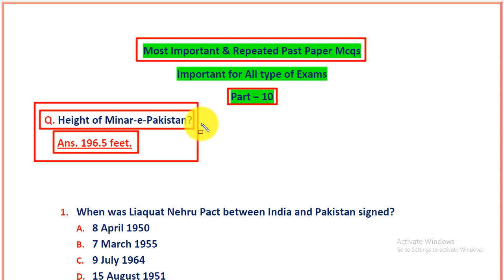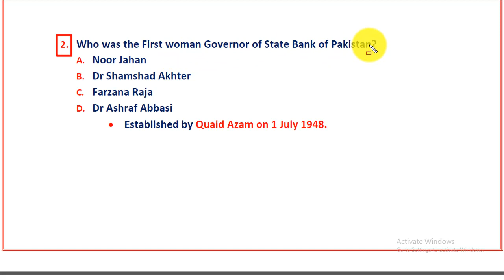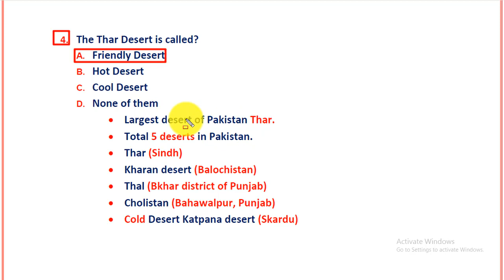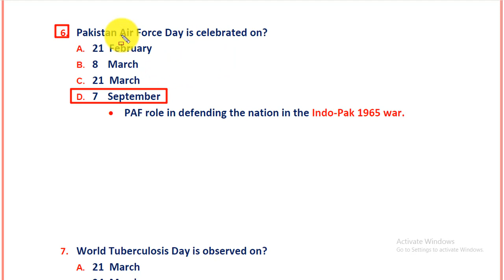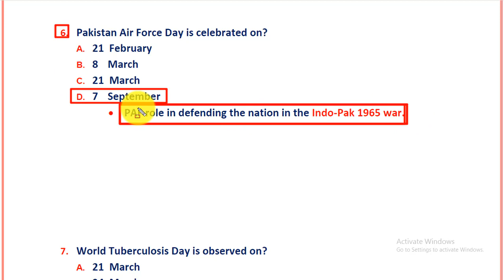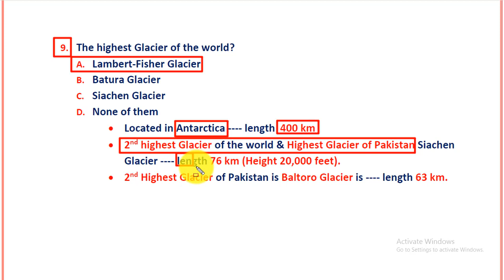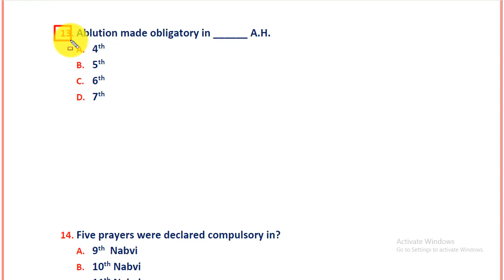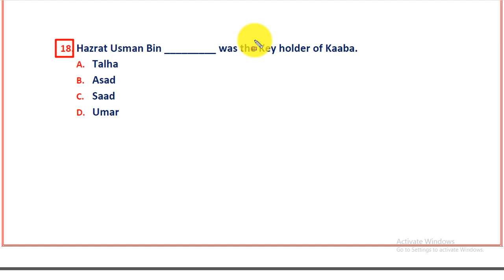Most Important and Repeated Past Paper Mcqs||All Exams Asf, Fpsc, Nts, Etea, Ppsc, Kppsc|| Part-10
Very important for all type of exams conducted by Fpsc, Nts, Kppsc, Ppsc, Spsc, Bpsc, Ots, Uts, Pts, Cts, Ats, etea and other testing agencies of Pakistan.